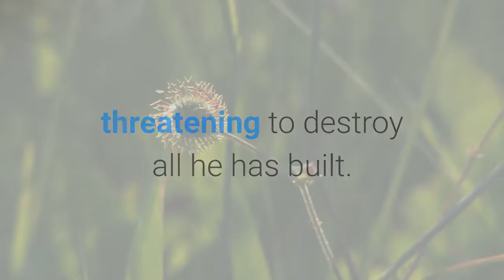King of Scars (B&N Exclusive Edition) (King of Scars Duology Series #1) by Leigh Bardugo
Or sign up for a free Audible trial and get this audiobook free
Face your demons...or feed them.

Nikolai Lantsov has always had a gift for the impossible. No one knows what he endured in his country’s bloody civil war—and he intends to keep it that way. Now, as enemies gather at his weakened borders, the young king must find a way to refill Ravka’s coffers, forge new alliances, and stop a rising threat to the once-great Grisha Army.

Yet with every day a dark magic within him grows stronger, threatening to destroy all he has built. With the help of a young monk and a legendary Grisha Squaller, Nikolai will journey to the places in Ravka where the deepest magic survives to vanquish the terrible legacy inside him. He will risk everything to save his country and himself. But some secrets aren’t meant to stay buried—and some wounds aren’t meant to heal.

Enter the Grishaverse with this new novel from #1 New York Times-bestselling author Leigh Bardugo.